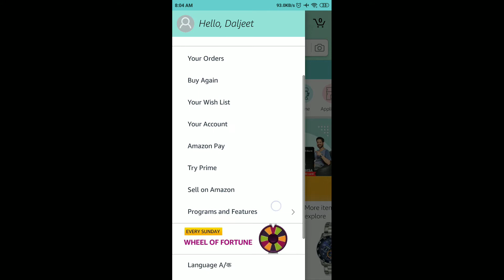Amazon Valentine's Day Special Spin And Win Quiz Answers Today | 13 February 2021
Amazon Quiz
Amazon Quiz Answers Today 14 February
14 February Amazon Quiz Answers
14 February Amazon Quiz
14 February 2021
Quiz time